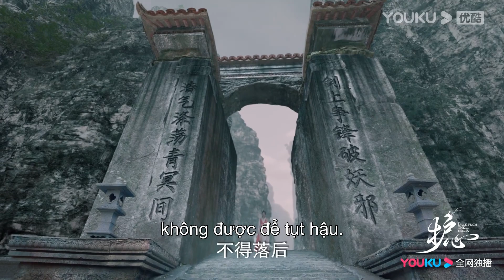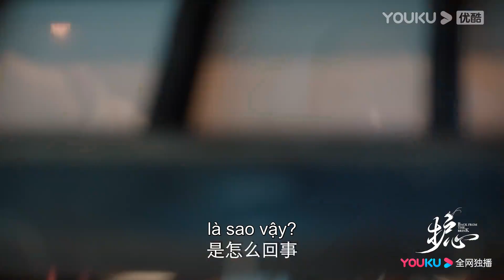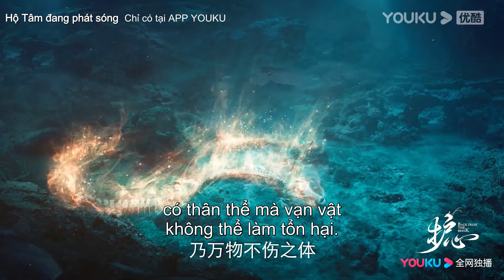Trailer EP1-3 Hộ Tâm | Hầu Minh Hạo/Châu Dã | YOUKU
Hội viên VIP cập nhật 2 tập vào Thứ 2 Thứ 4; 1 tập vào Thứ 3,Thứ 5, Thứ 6

 [Hộ Tâm] Chuyển thể từ tiểu thuyết cùng tên của Cửu Lộ Phi Hương. Hai mươi năm trước, Thiên Diệu bị người thương là Tố Ảnh, môn chủ Quảng Hàn Môn rút gân róc xương, đồng thời dùng sức mạnh ngũ hành phong ấn ở tứ phương. Tình cờ làm sao, mười năm trước linh hồn của Thiên Diệu đã thoát khỏi phong ấn, hắn cảm nhận được một hồ nước nơi làng núi đang phong ấn long cốt của hắn, bèn nhập vào người một cậu bé chết yểu, chờ thời cơ lấy lại long cốt. Sự xuất hiện của Nhạn Hồi cho Thiên Diệu nhìn thấy hy vọng. Vốn dĩ trong tim cô có long huyết nhờ mang vảy Hộ Tâm của hắn, có thể giúp hắn phá giải phong ấn, thế là Thiên Diệu bắt đầu lợi dụng Nhạn Hồi, để cô giúp hắn tìm lại những bộ phận khác của cơ thể. Nhạn Hồi muốn thoát khỏi Thiên Diệu, nhưng hai người không những không thể xa nhau, trái lại ngày càng gắn bó, Thiên Diệu cảm động bởi lòng chính nghĩa của Nhạn Hồi đã vô số lần liều chết cứu mình, Nhạn Hồi cũng nhận ra qua những sự việc không ngừng nảy sinh, Thiên Diệu và mình có mối quan hệ không thể cắt đứt. Nguồn gốc của vảy Hộ Tâm trong tim, mối quan hệ giữa sư phụ Lăng Tiêu và Tố Ảnh, những bí ẩn khó hiểu cứ nối đuôi nhau ập đến…

★Diễn viên chính: Hầu Minh Hạo/Châu Dã/Vương Dĩ Nhân/Trần Hân Dư